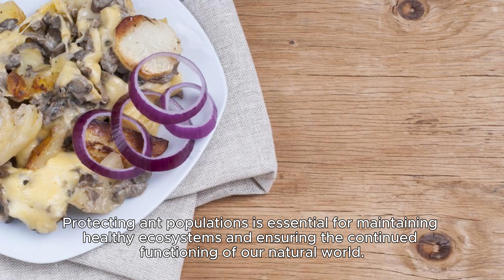This video is talking about the Ants ✅✅ for who never know about the ants